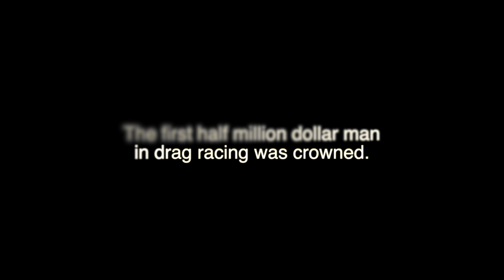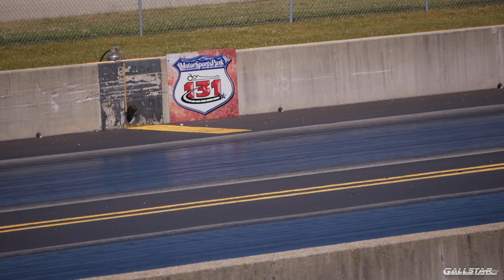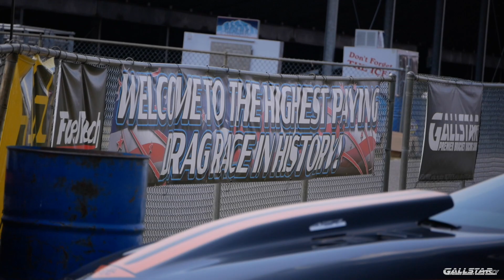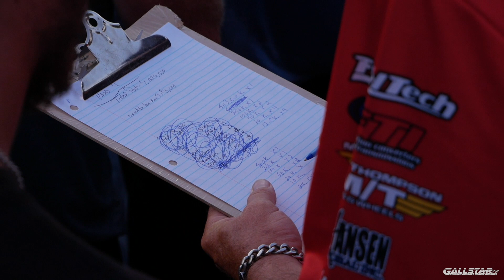The RICHEST SINGLE PAYOUT in the HISTORY OF ORGANIZED DRAG RACING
$1.1 MILLION DOLLARS, the largest single payout in the history of drag racing.

SFG Promotions made history again in 2020, by more than doubling the largest purse the sport of drag racing has seen. The SFG MILLION guaranteed a $1,100,000 to the winner of the 1/8 mile bracket race held July 4th 2020 at US 131 Motorsports Park in Martin MI.

After months of anticipation, the final round was set between New Jersey's Steve Sisko and Michigan's Bill Swain. Steve Sisko posted a .012 total package after running dead on his dial with a one coupled with a .011 light for the biggest win in the history of the sport. Bill Swain drilled the tree with a .004 reaction time, but took .013 stripe to be .006 under his dial to break out.

The SFG MILLION was held by SFG Promotions Inc. founded by Kyle Riley. Bracket racers around the country follow SFG events because of their guaranteed payouts and efficient race management.

MANY THANKS to all the great people and companies who have stepped up to support GallStar TV this season! Show them your support! 👇

 - All racers have a shot at LIFE CHANGING MONEY at SFG.

 - LEARN how YOU can have a sponsor. This is where you start. 👊
- MASTER CLASS (includes logo design, proposal design, hero cards, coaching, and much more)

🐌 WANNA SEND ME SOMETHING?:
                GallStar TV